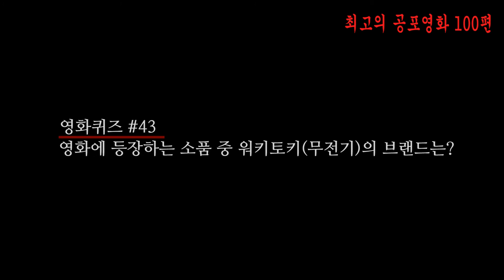[호러 베스트 100] 43위 인시디어스 (Insidious)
호러매니아가 추천하는 최고의 호러영화 100편
43위 인시디어스 (Insidious)